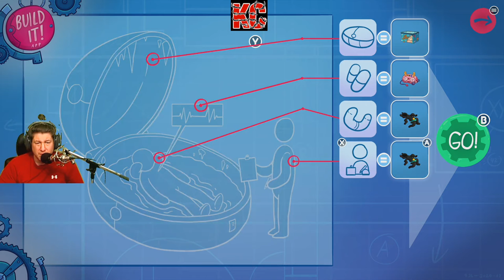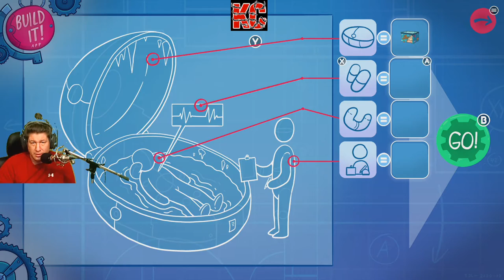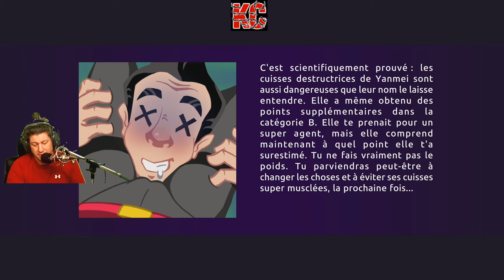Leisure Suit Larry - Wet Dreams Dry Twice Live Gameplay Épisode 10 Fr Karibou Canadien